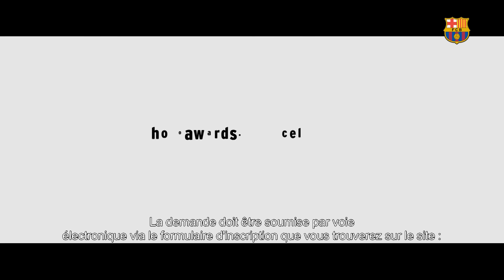Le FC Barcelona Présenteles FC Barcelona Photo Awards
Grâce à ces prix, le FC Barcelone entre de plain-pied dans le monde de l'art et de la culture au niveau international et devient le premier club sportif à lancer une telle initiative.